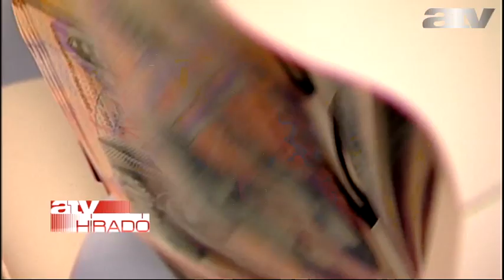Orbán: a választók már többször elfenekelték az ellenzéket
A bankok elszámoltatásakor pénzről van szó, de az igazságosság eszméje és a tisztesség elve áll a középpontban - ezt mondta a parlamentben Orbán Viktor.